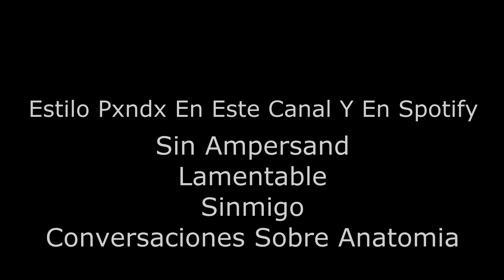Jose Madero Codependientes Estilo Pxndx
grupo de facebook unete!